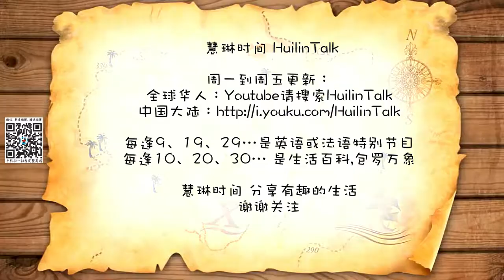【慧琳时间】第120集 巴黎杜乐丽花园 Jardin des Tuileries